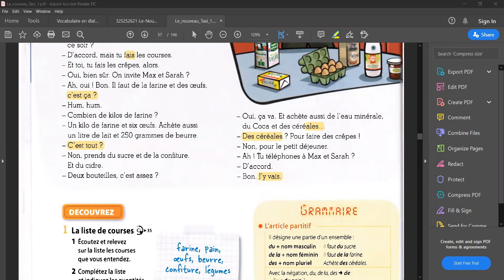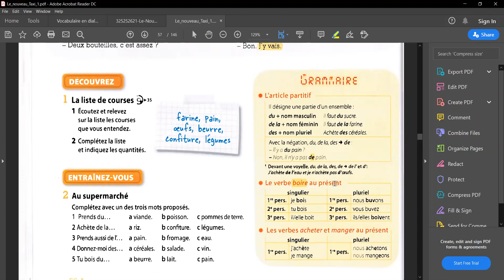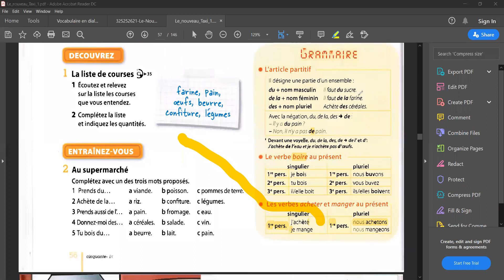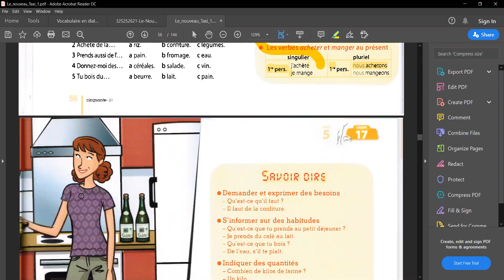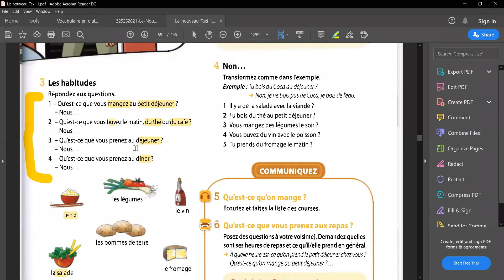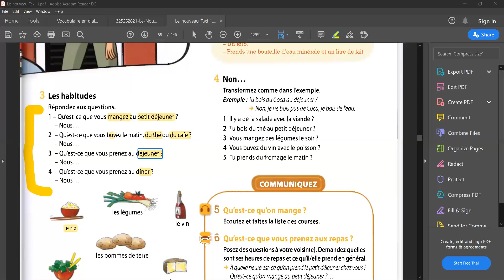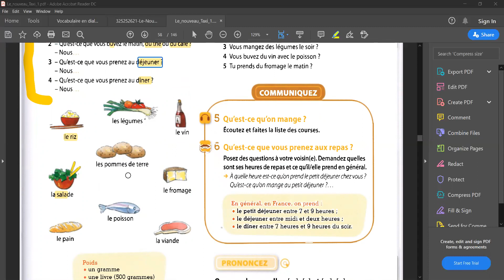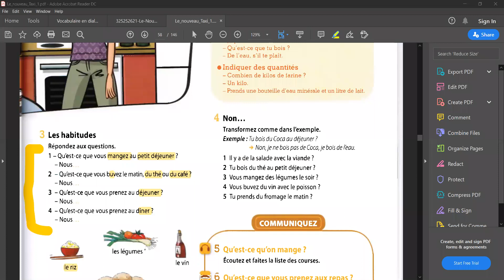Gjuhe Frenge Online - Ushtrime me du, de la, des - les articles partitifs